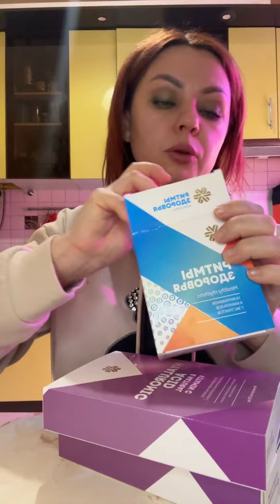Что принимаю я из БАД и для чего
Подробнее о работе можете узнать тут